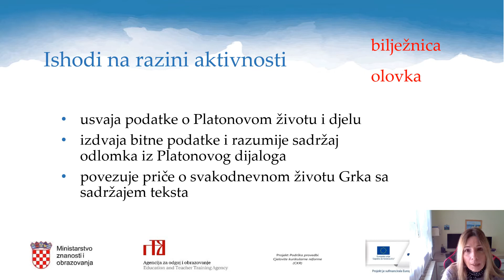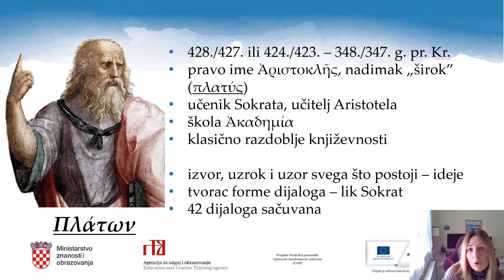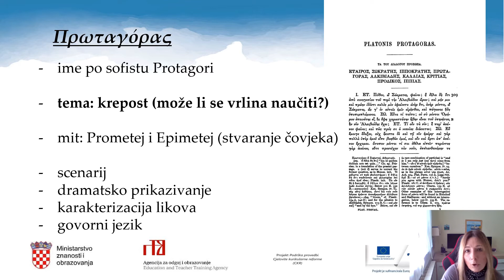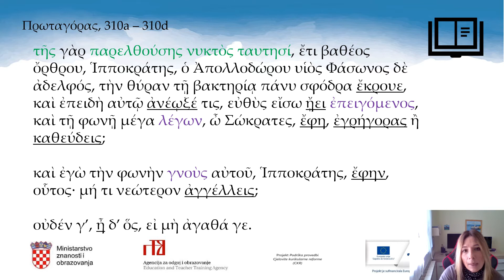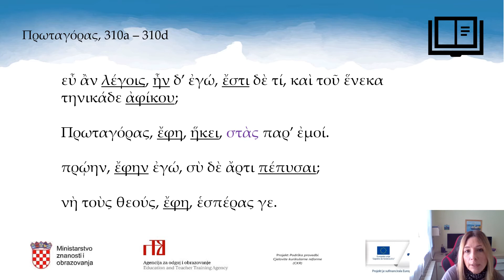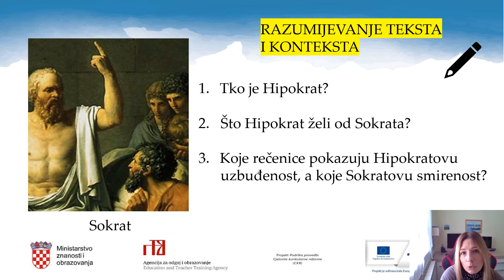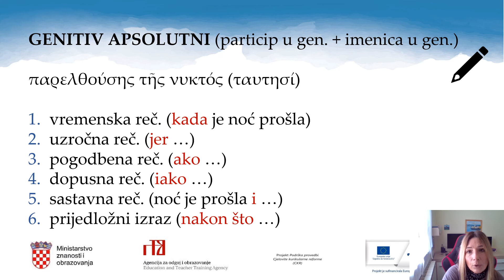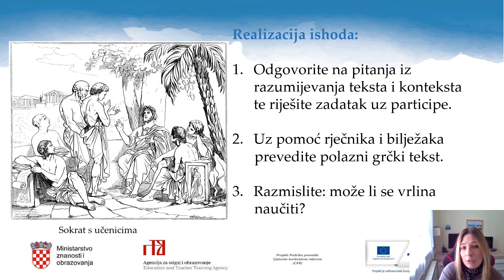Grčki jezik, 3.r. SŠ (klas., nastavljači) - Platon, Protagora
Autor: Vesna Lalić Pušić